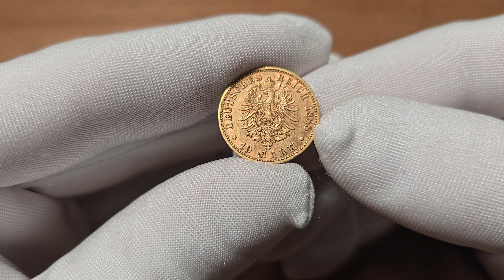Niemcy. Hesja-Darmstadt. Ludwig IV, 10 marek 1888 A, Berlin, RZADKIE | Niemczyk Aukcja 43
Aukcja 43 | 16-20 Marca 2024

Niemcy. Hesja-Darmstadt. Ludwig IV, 10 marek 1888 A, Berlin, RZADKIE

Bardzo rzadko pojawiająca się w handlu moneta, bardzo atrakcyjny egzemplarz, w naszej ofercie pierwszy raz. Nakład tylko 35 764 sztuk

Literatura: Friedberg 3791, AKS 146, Jaeger 219

Stan zachowania: 2- (EF-)

Waga: 3,98 g Au

⚜Aukcja 43 - sesja I - 16 marca 2024 | start 09:00
⚜Aukcja 43 - sesja II - 17 marca 2024 | start 09:00
⚜Aukcja 43 - sesja III - 18 marca 2024 | start 17:00
⚜Aukcja 43 - sesja IV - 19 marca 2024 | start 17:00
⚜Aukcja 43 - sesja V - 20 marca 2024 | start 17:00
Zapraszamy do rejestracji na stronie do licytacji na żywo